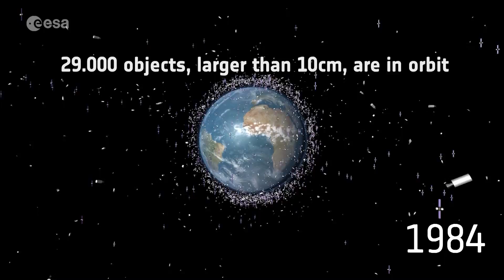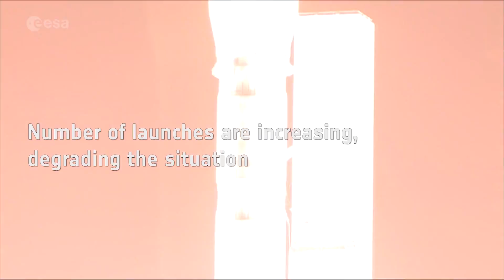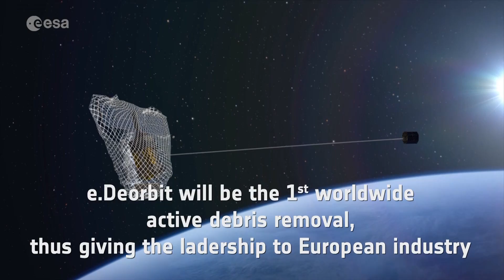ESA's active debris removal mission: e.Deorbit (with annotations)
ESA's Clean Space initiative is studying an active debris removal mission called e.Deorbit, which will target an ESA-owned derelict satellite in low orbit, capture it, then safely burn it up in a controlled atmospheric reentry. e.Deorbit will be the world's first active debris removal mission, and will provide an opportunity for European industries to showcase their technological capabilities to a global audience.